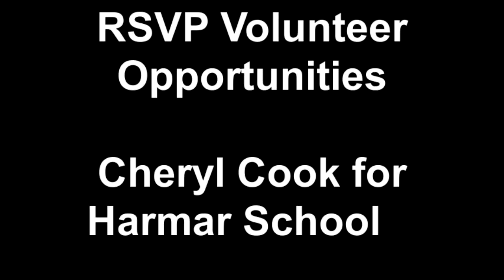RSVP for Harmar School